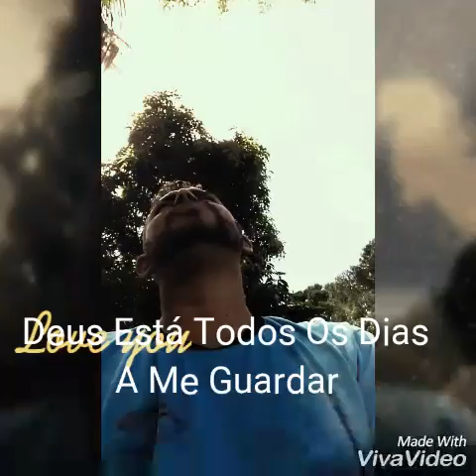Usa minha vida Senhor (J.Neto)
Maravilhoso hino com J.Neto inspirado pelo Espírito Santo de Deus!